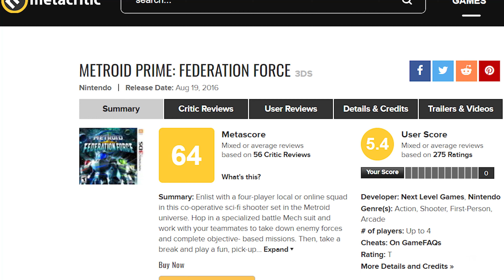Metroid Prime: Federation Force is Great Actually - How Not to Launch a Spinoff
Metroid Prime Federation Force is a fantastic game that launched at the wrong time. Join us as we explore the marketing choices and release timing that lead to this inventive shooter being the subject of unbridled hatred from Metroid fans. And why it remains a great game regardless.